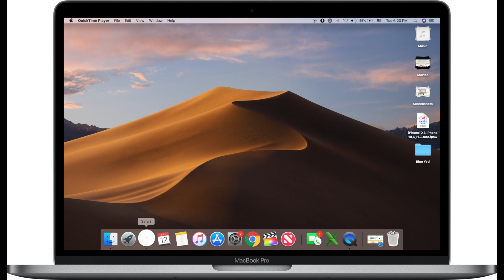How to Share Passwords with AirDrop in macOS Mojave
With macOS Mojave, it's peace of cake to share saved passwords using AirDrop to any iOS 12 user or macOS Mojave device.